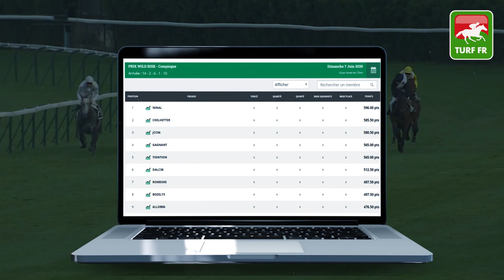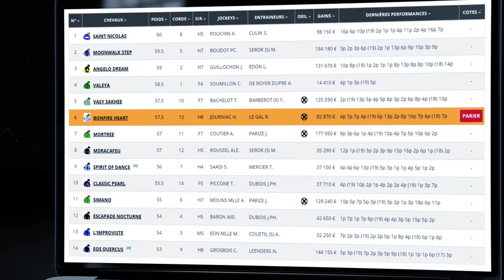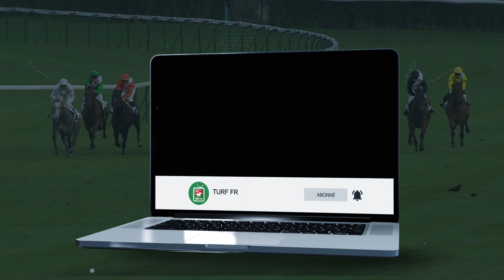Minute Quinté TURF FR : GRAND PRIX SYNERGIE - Mardi 9 Juin 2020 - Nantes 🏇🏻 PMU #205368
🥇 Retrouvez le pronostic exclusif de notre expert Turf Lucius Simenon pour le GRAND PRIX SYNERGIE Mardi 9 Juin 2020 en France à l'hippodrome de Nantes.

✅ NOS LOGICIELS TURF :
✔️ Logiciel TURF INFO Professionnel Edition: